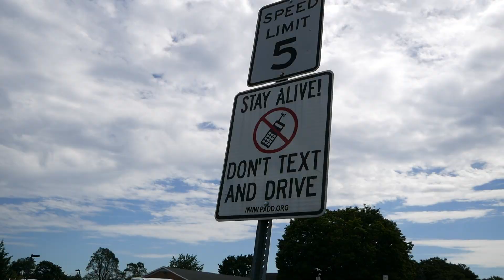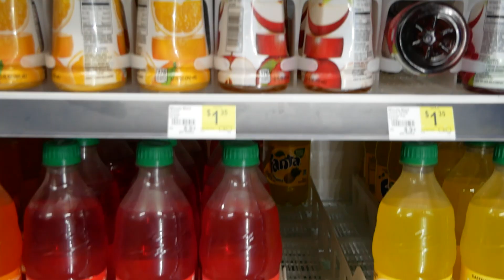Jugo & Jimale Opening